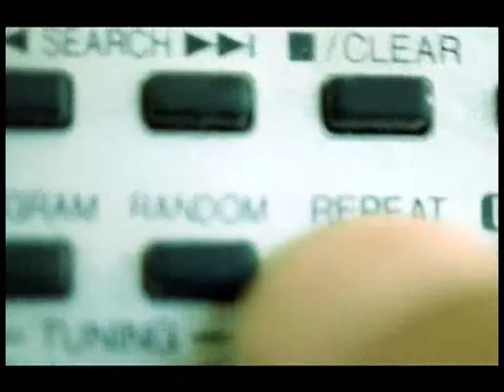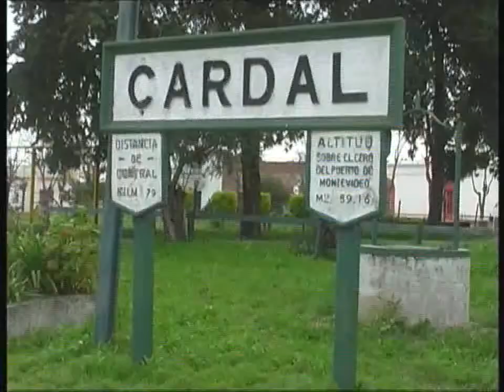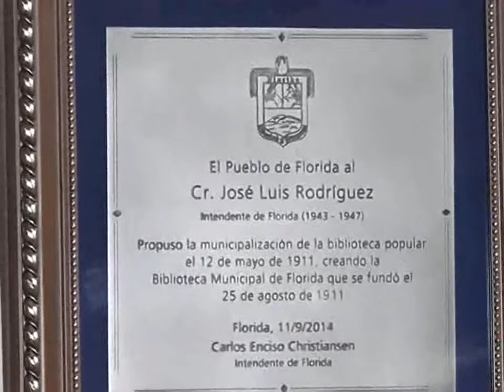Informativo Canal 3 Florida-Para Floridaonline parte 3